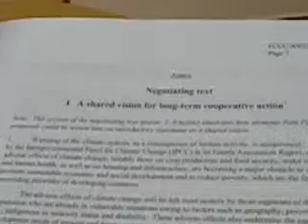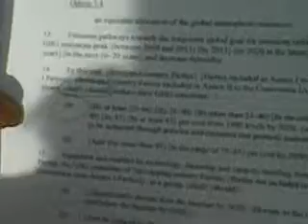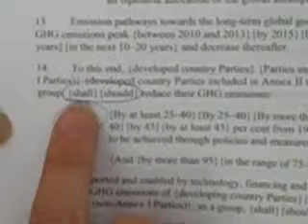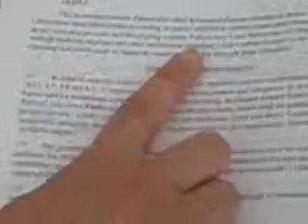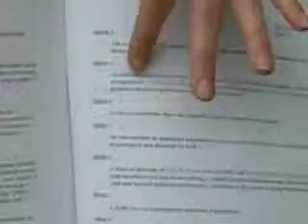Bonn Climate Change Talks: the Negotiation text.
Trocaire Policy Officer talks through the first draft of what may become a new climate change agreement